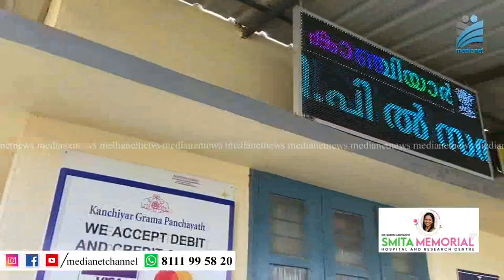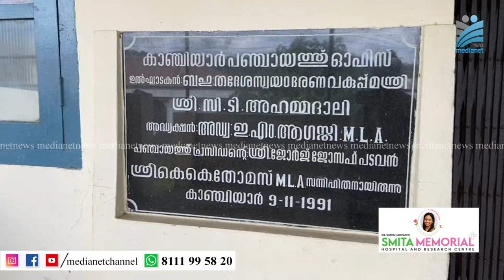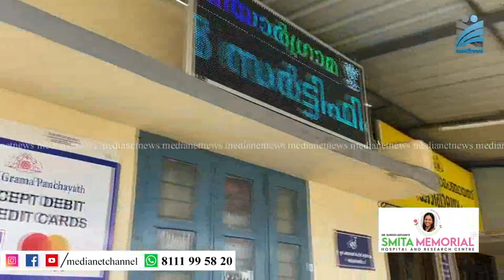കാഞ്ചിയാര്‍ പഞ്ചായത്ത് കെട്ടിടം പുതുക്കിനിര്‍മ്മിക്കാന്‍ നടപടിയില്ല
1991-ല്‍ നിര്‍മ്മിച്ച കാഞ്ചിയാര്‍ പഞ്ചായത്ത് കെട്ടിടം പുതുക്കിനിര്‍മ്മിക്കാന്‍ നടപടിയില്ല. മൂന്നു പതിറ്റാണ്ടിലധികം പഴക്കമുള്ള കെട്ടിടത്തിലാണ് പഞ്ചായത്ത് നിലവില്‍ പ്രവര്‍ത്തിക്കുന്നത്. പഞ്ചായത്തിന്റെ ഉടമസ്ഥതയിലുള്ള മറ്റൊരു സ്ഥലത്ത് പഞ്ചായത്ത് ഓഫീസ് അടക്കമുള്ള ഷോപ്പിംഗ് കോംപ്ലക്‌സ് പണിയാന്‍ നിരവധി തവണയായി നബാര്‍ഡിനെ സമീപിച്ചിട്ടും നടപടിയില്ല.